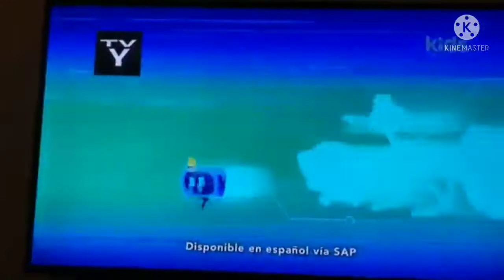P. King Duckling: Adventure Buds - theme song (Latin American Spanish)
Kids Street, con la opcion de SAP, la emiten completa.